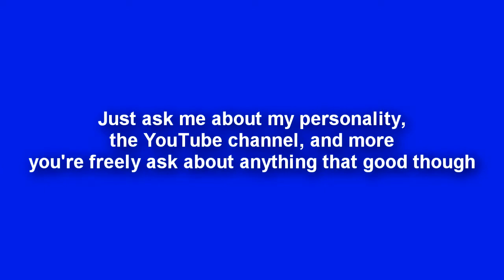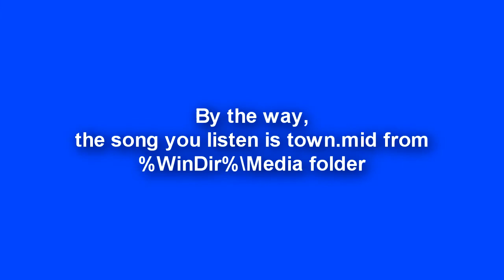QnA Required - EverythingWindows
What's up guys, i came up again to YouTube after 5 months, Why i gone so long? just ask me question for the next video